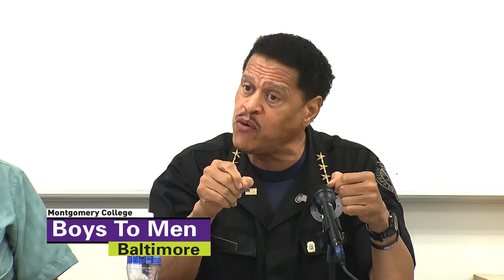Boys To Men Baltimore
Montgomery College's Boys To Men (BTM) organization presented a panel discussion about the problems in Baltimore, MD.  Were they "Riots Or Uprisings?" The discussions will also look into the root causes and the next steps.